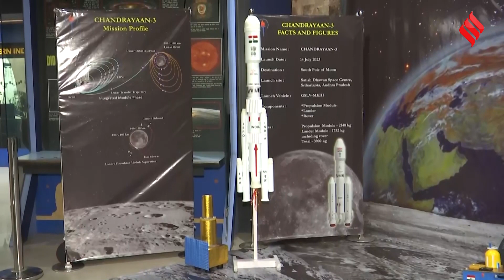Chandrayaan-3 Launch: ISRO के अधिकारी ने बता दिया, कब और कैसे लैंड करेगा चंद्रयान-3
Chandrayaan 3 Launch: भारतीय अंतरिक्ष अनुसंधान संगठन(ISRO) के चंद्रयान-3(chandrayaan 3) मिशन पर प्रोग्रामिंग मैनेजर नेहरू तारामंडल प्रेरणा चंद्रा(prerna chandra)  ने कहा है कि चंद्रयान- 3(chandrayaan 3 mission) को लेकर काफी उत्साह था, इसरो के साथ पूरा देश इसका इंतजार कर रहा था... चंद्रयान-2(chandrayaan 2) सॉफ्ट लैंडिंग नहीं कर सका, इसलिए कहीं न कहीं डर था, लेकिन हमें उम्मीद है कि चंद्रयान-3 सेफ लैंडिंग(chandrayaan landing) करेगा